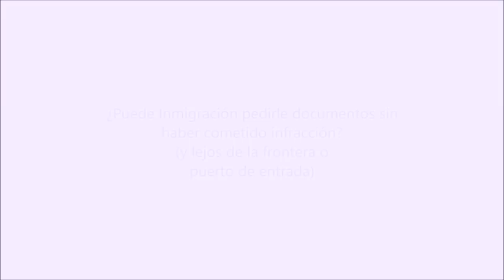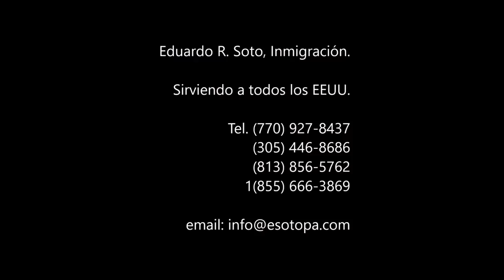¿Puede INMIGRACION pedirle documentos sin haber cometido infracción? (lejos de frontera/puerto)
consulta gratis
abogado hispano
abogado latino
abogada latina
abogado que hable espanol
trump y la inmigracion
inmigracion trump